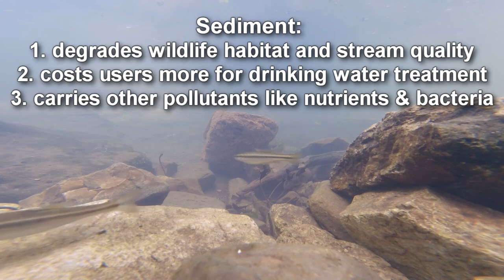Sediment Pollutant Path (GoPro POV)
Using point-of-view cameras, this 1-minute video short allows the viewer to experience the journey of sediment (soil particles like sand, silt, clay, and gravel) from storm drains to streams from the pollutant's perspective. It offers an often unseen or hidden view of storm drain infrastructure, and how sediment and other pollutants, if not managed properly, are vulnerable to traveling to the places we like to fish, boat, or receive our drinking water.